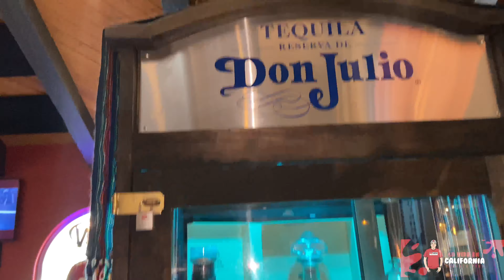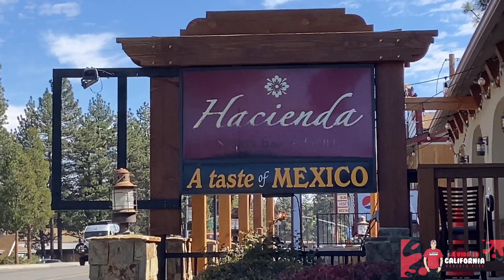Big bear lake descubriendo nuevos lugares con Genaro Sánchez